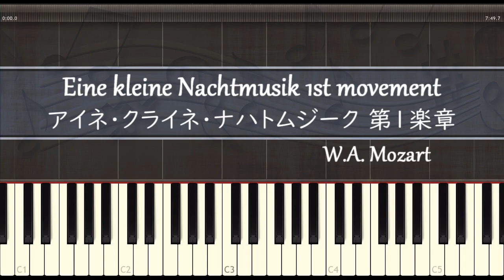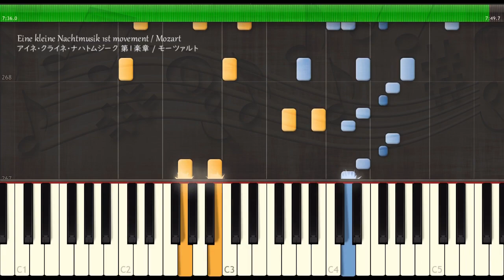アイネクライネナハトムジーク 第1楽章【ピアノ】モーツァルト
モーツァルト作曲 「アイネクライネナハトムジーク 第1楽章」ピアノ・ソロ
Mozart: "Eine kleine Nachtmusik 1st movement" Piano Solo